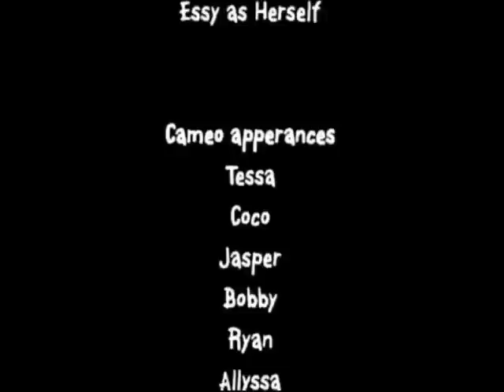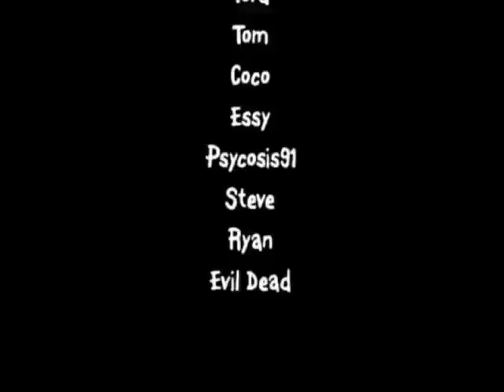EddsWorld - Zombeh Attack 3 (Español Latino)